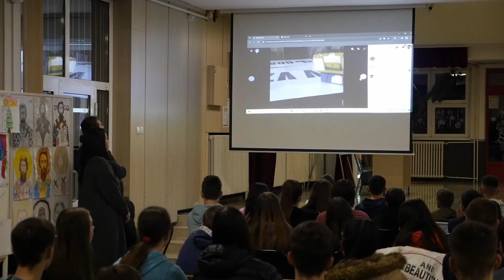Tribina na temu profesionalne orijentacije u OŠ Olga Milošević